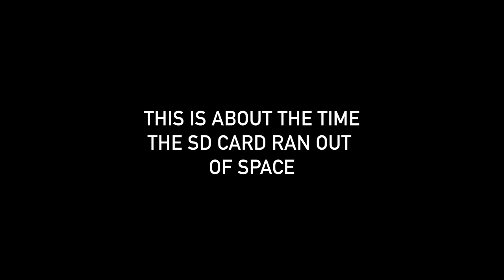LO VLOG: MY OKEECHOBEE SET WAS SURPRISINGLY LIT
Didn't expect much from my early set time at Okeechobee, but the crowd grew and grew and turned out to be a solid day.

*all music used in this video is original*